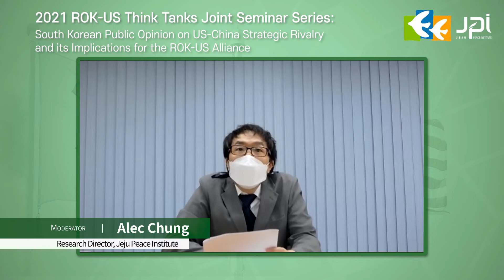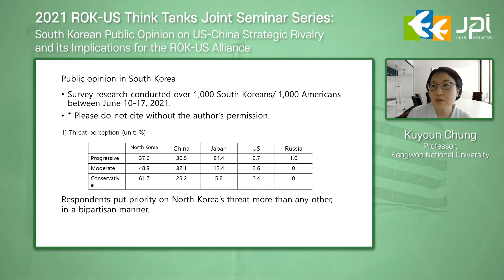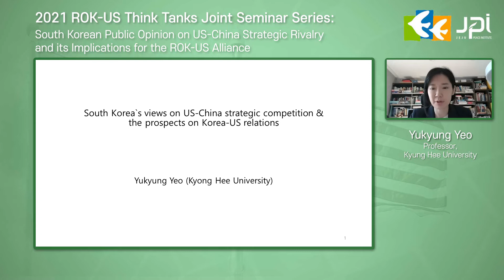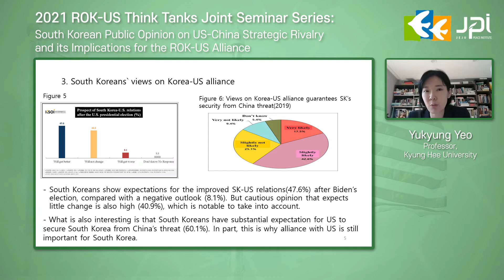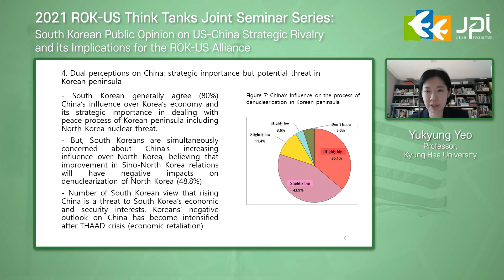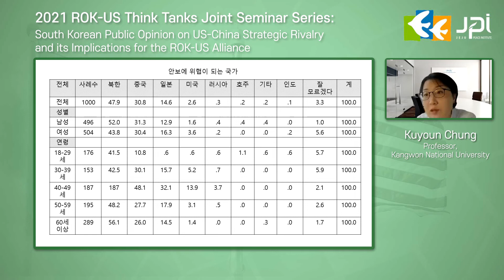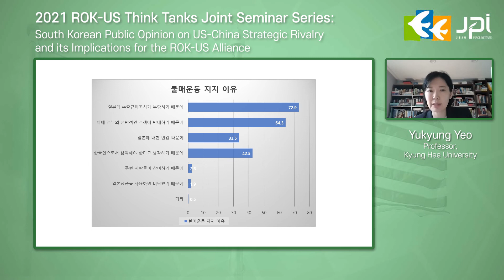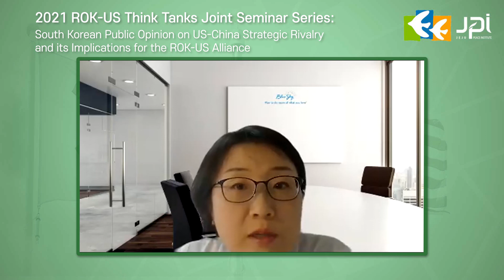How do South Koreans view US-China Strategic Rivalry and ROK-US Alliance?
The 1st 2021 ROK US Think Tanks Joint Seminar

Topic: South Korean Public Opinion on US-China Strategic Rivalry and its Implications for the ROK-US Alliance

July 22, 9:00 a.m. (KST) / 8:00 p.m. (EST)
Organized by Jeju Peace Institute

[Moderator]
Alec Chung (Research Director, Jeju Peace Institute)

[Presenter]
Kuyoun Chung (Professor, Kangwon National University)
Yukyung Yeo (Professor, Kyung Hee University)

[Discussants]
Celeste Arrington (Professor, The George Washington University)
Scott Snyder (Senior Fellow, Council of Foreign Relations)